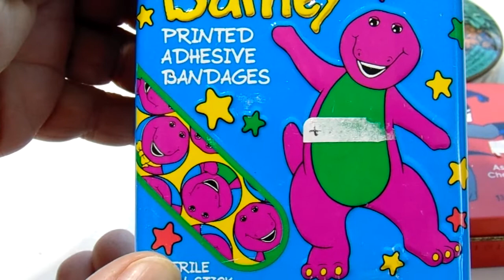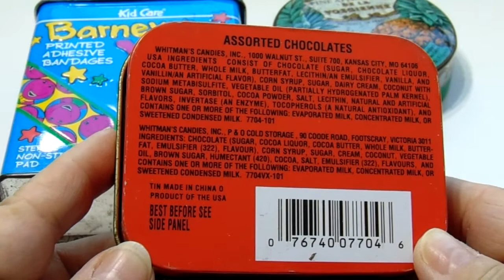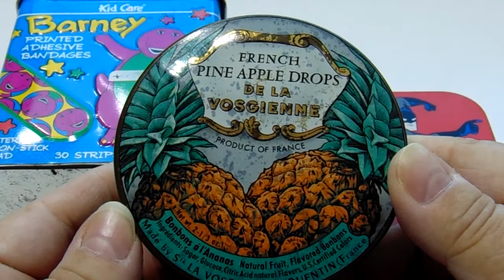Do You Remember These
The Barney bandages I remember from the day when I use to babysit and the kids wanted them for every drop of blood and sometimes just scratches. Those bandages were actually made in Canada and the tin in USA. Batman can was from 1998. Pineapple drops are from France.